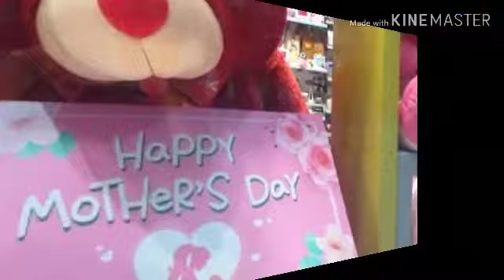gumagalaSM sangandaan caloocan#happylangtayo